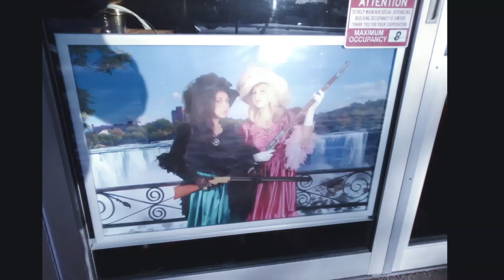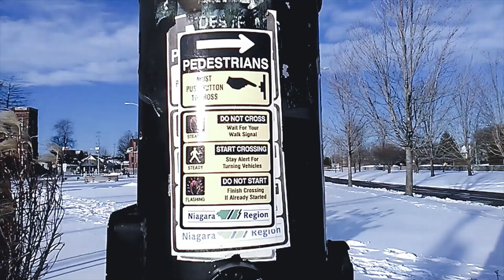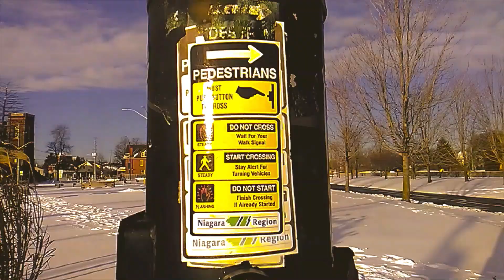Exercise Walk Challenge Month : Day 3.3333333333333333333